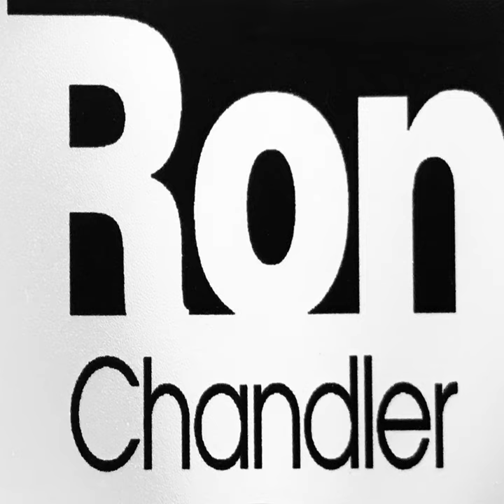Angel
Angel · Ron Chandler

Ron Chandler